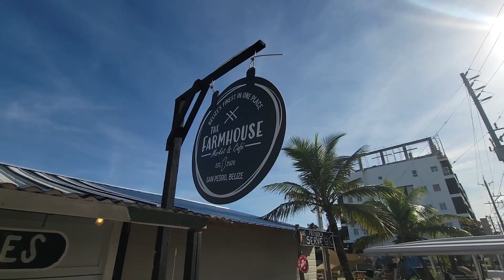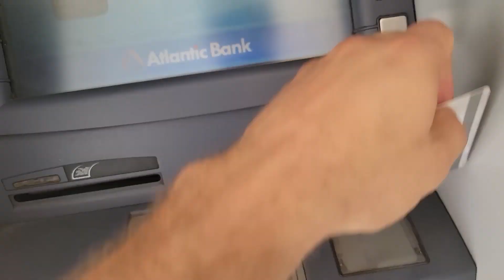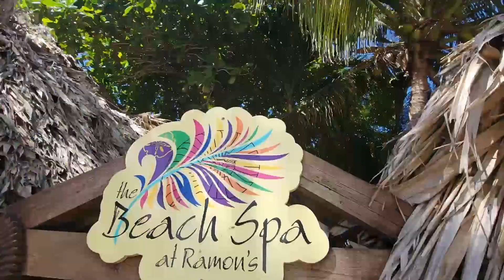BELIZE RESORT LIFE | IAN & SHERRY VLOGS - BELIZE SERIES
WE NEED A VACATION, FROM OUR VACATION. 😅 Okay, okay… I know that’s silly to say, but being in Belize we’ve wanted to be able to experience the resort life that most visitors experience when they come to Ambergris Caye. We chose Ramon’s Village Resort, Spa, and Divers village to spend a brief two nights at, and boy, was it ever a treat!

Video Editor - Jennifer Davis

Hi!

We're Ian & Sherry. We are a traveling, food-loving, Canadian couple living at the foot of the Rocky Mountains!
We hope to put a smile on your face and inspire you to go after your goals and dreams!
Join us and this growing community on the journey of living life to the fullest and sharing those experiences along the way!

This channel is all about travel, exploration, adventure, trying new things, food, and most of all, getting to experience things together and grow our relationship with each other and YOU!

OUR EQUIPMENT

GoPro Camera: shorturl.at/lzDEH
Vlog Camera
DSLR Camera
24mm lens
On-camera shotgun mic
Ring light for face-cams

OUR SOFTWARE